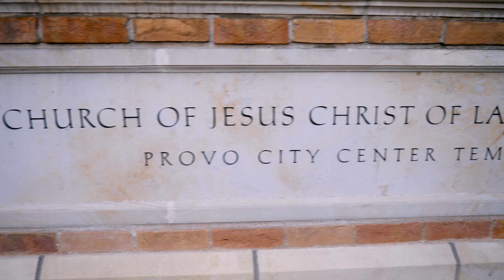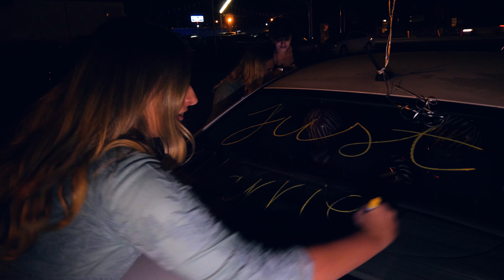Provo City Center Temple Wedding || Jared and Gabby Jensen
Congratulations to Jared and Gabby on your beautiful wedding! Thanks for letting us be a part of it!

"God Gave Me You" by Blake Shelton
"I Don't Dance" by Lee Brice